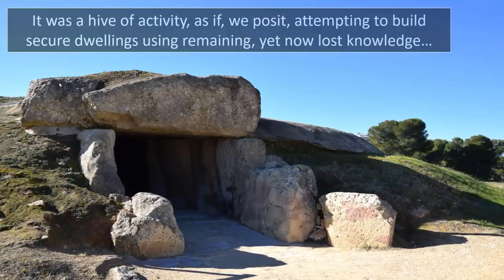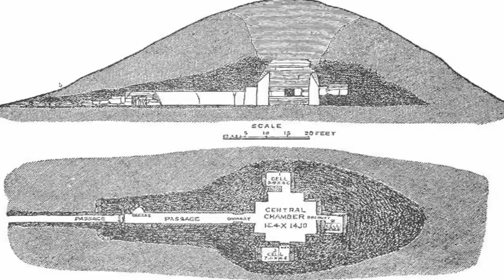The Astonishing Secrets Hidden By The Neoliths